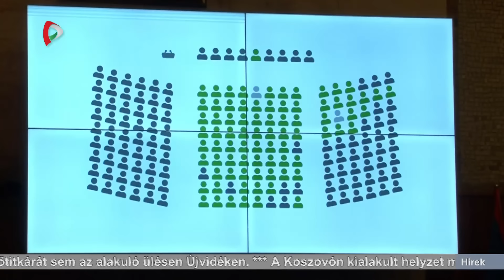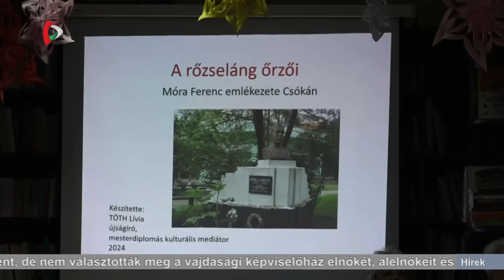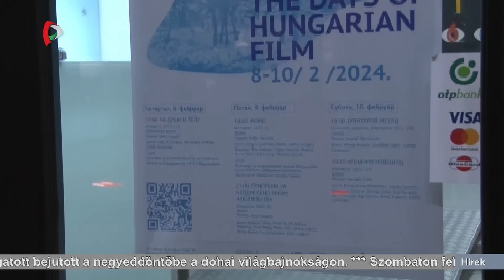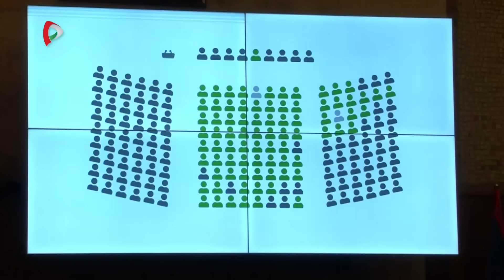Híradó – 2024.02.09. 17.30h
A Híradó főbb témái:
- Megalakult a tartományi parlament.
- Elégedett az ENSZ Biztonsági Tanácsának csütörtök esti ülésével a szerb elnök. A miniszterelnök szerint a világ végre láthatta, hogy mi Albin Kurti valódi célja.
- Ismét drágult az üzemanyag Szerbiában.
- Először adott exkluzív interjút a nyugati sajtónak az orosz-ukrán háború kitörése óta Vlagyimir Putyin orosz elnök.
- Magyar filmnapokat tartanak Belgrádban.
- 40. alkalommal tartják meg a Túriai kolbászfesztivált, a szabadkaiak már ma is ízelítőt kaptak a kínálatból.